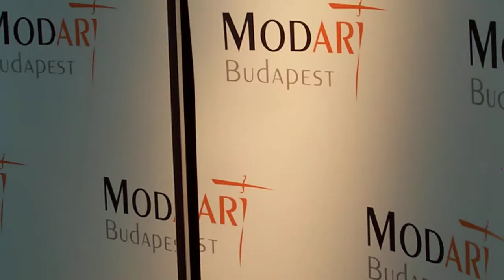MODART Vizsgabemutató, 2015 június 4. - FINALÉ